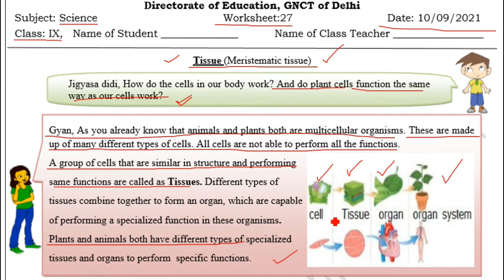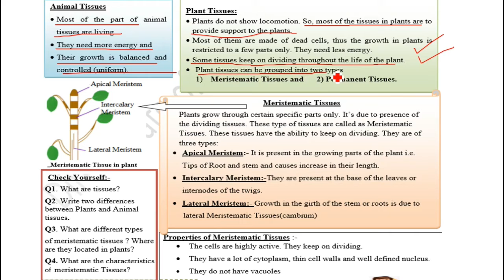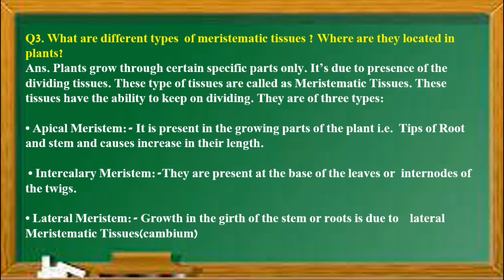Science Worksheet 27 Class 9 (10/9/2021) English Medium | Answers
worksheet 27
10 September class 9 Worksheet 27
 10 September Worksheet
Science Worksheet 27
class 9 Worksheet 27 Science English medm,
worksheet 27,

6 September Worksheet 27
9 class Science worksheet 25 English medium,
 6 September worksheet 25 class 9,
 worksheet science English medium 25
 6 September today worksheet 25

" Keywords "